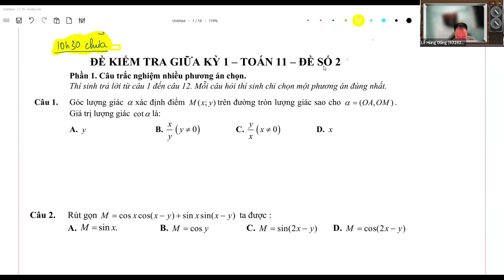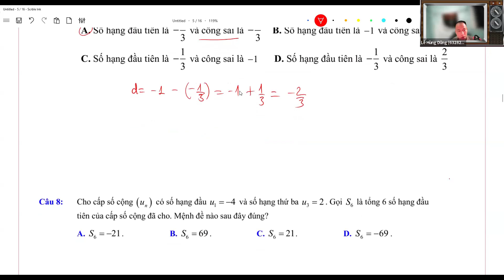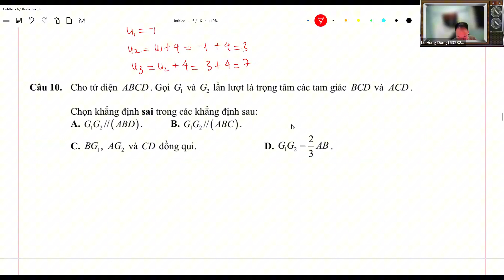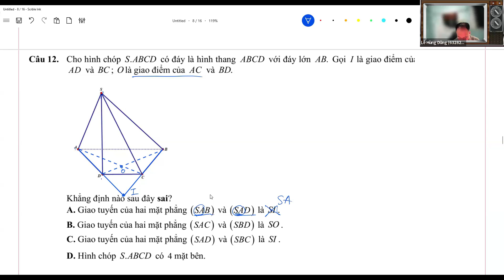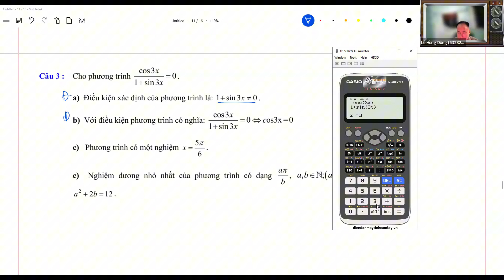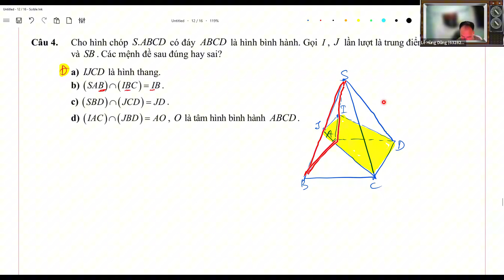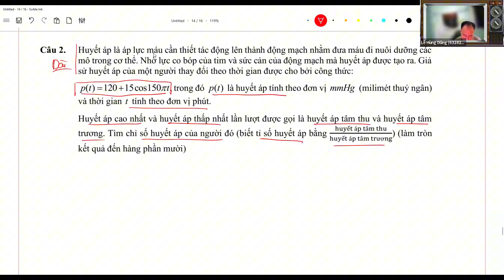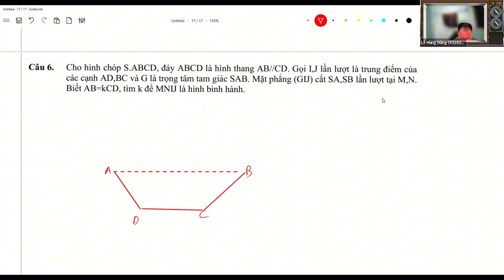Ôn tập giữa kì 2 Toán 11-Đề 2